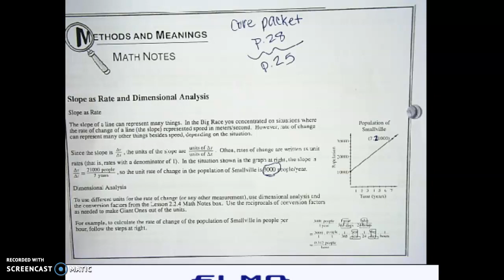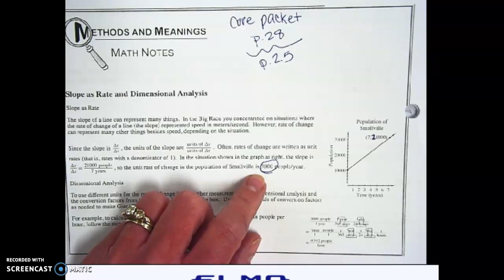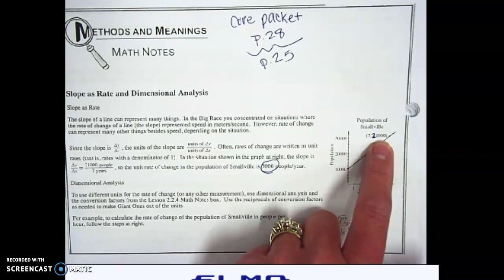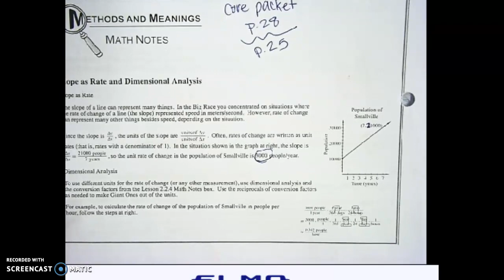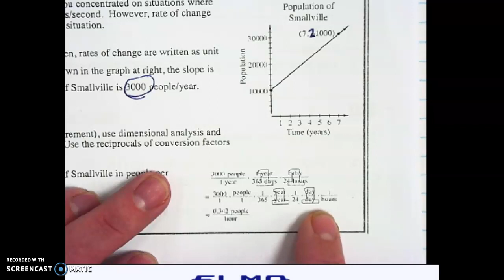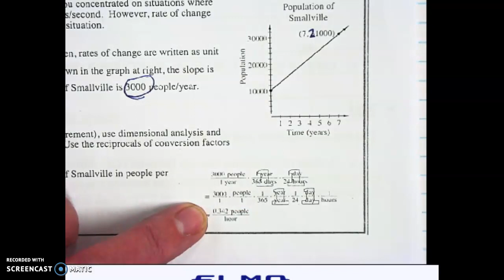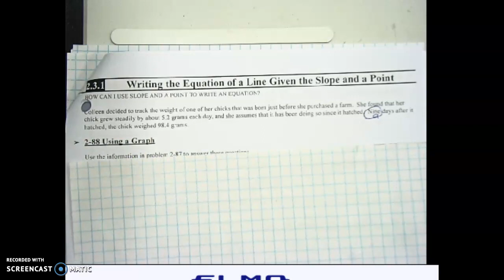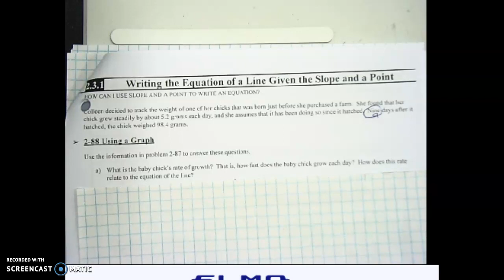IM1 2.3.1 Writing the Equation of a Line Given the Slope and a Point